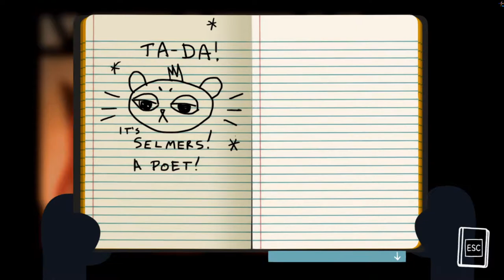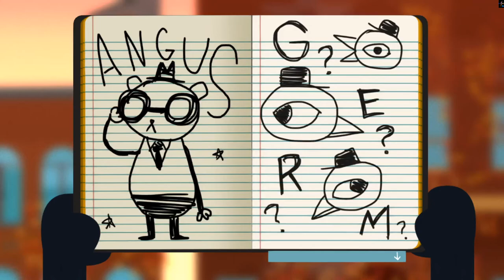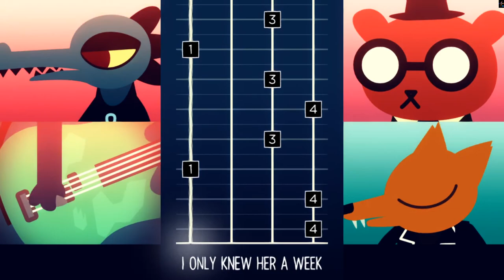Night in The Woods - Weird Autumn (Part 2)